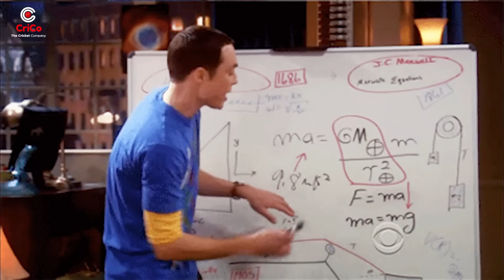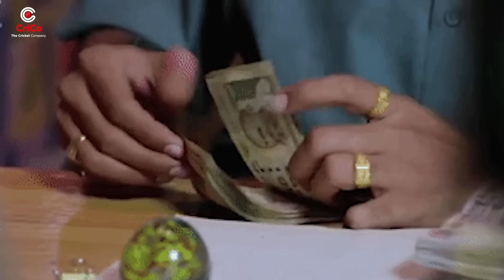Sl vs PAK Fantasy Team | Gambhir Rohit Dhoni Controversy | CRICO | RJ RAUNAK